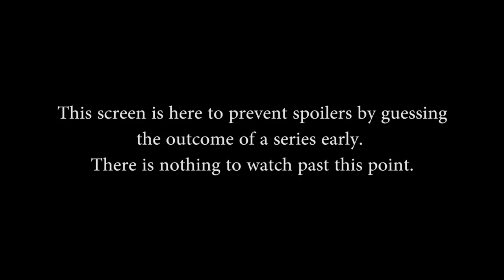NA Challenger Cup Week 1 - Semifinals (Fall 2015)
NA Challenger Cup Week 1  - Semifinals  (Fall 2015) - Saturday, September 26th, 2015

Full description TBA